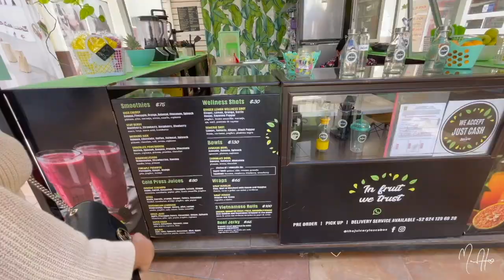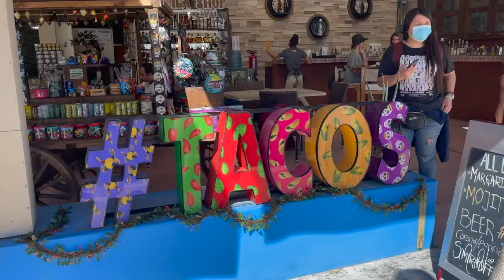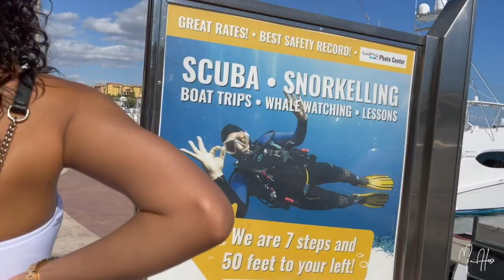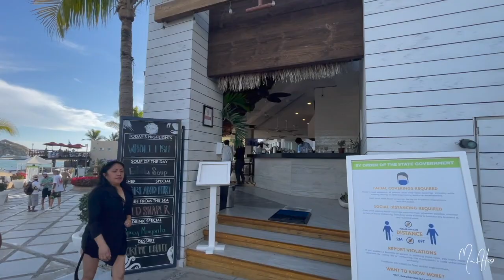Cabo, Mexico 2021 | New years Eve Vlog (During Covid) | MariahsPHLO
MAIL BOX
Mariah Howell
4859 W. Slauson ave 655